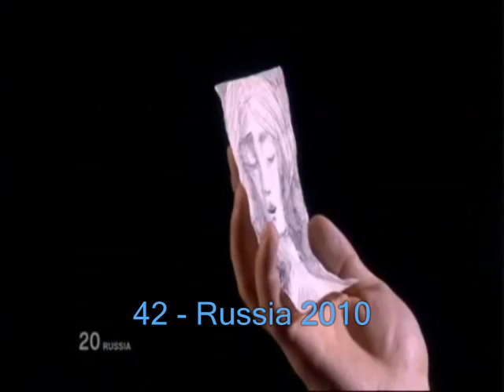Eurovision 2006-2010 - MY TOP 50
My Top 50 for Eurovision 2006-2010.